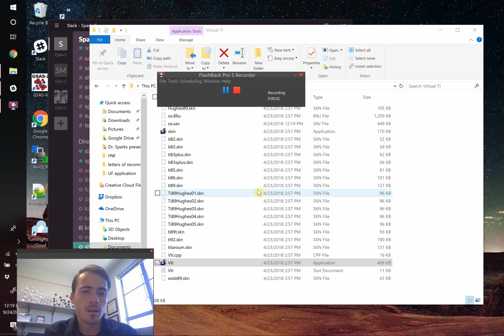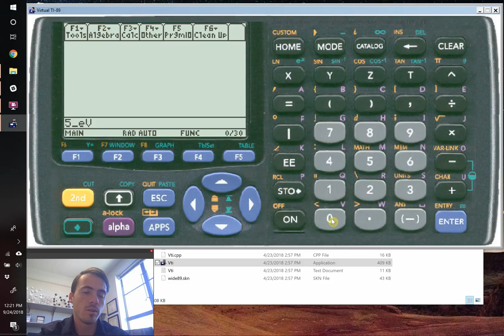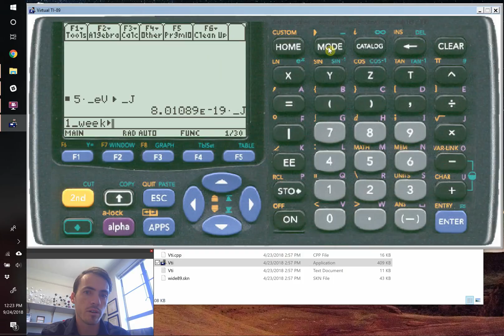How to do unit conversion on your TI-89 calculator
worked example of converting units from one type to another on a TI-89 using a virtual (emulated) calculator which you can download free